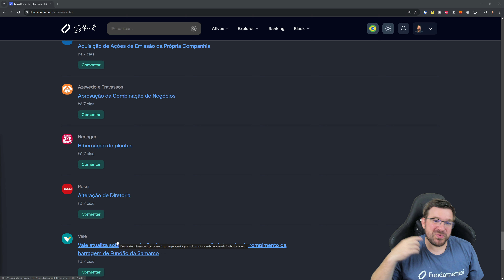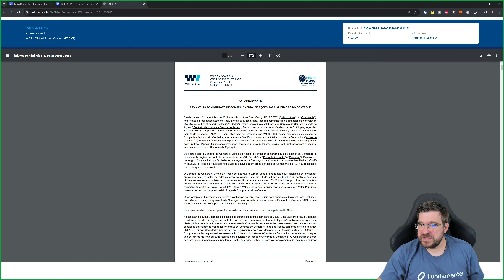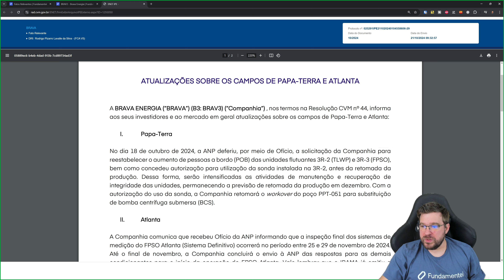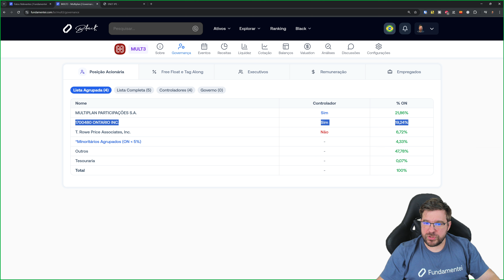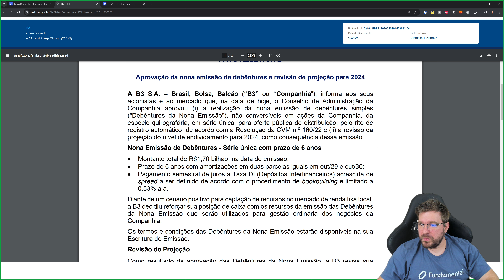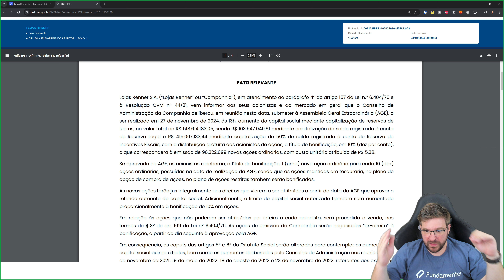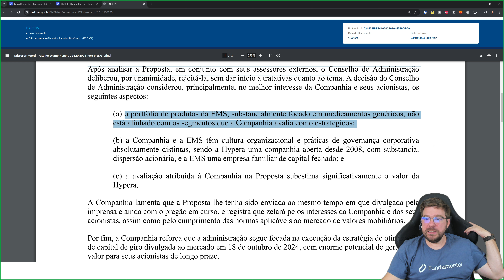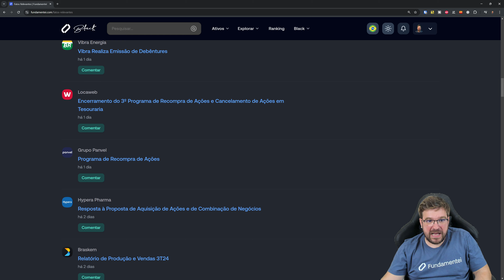⚠️ Fatos Relevantes das Ações até 25/10/2024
Capítulos
0:00 Introdução e Destaques da Semana
0:26 Novidades sobre a Oferta pela Hypera (HYPE3)
1:15 Acordo da Vale (VALE3) com detalhes sobre o processo e desdobramentos
3:22 Venda de Torres da Oi (OIBR3) para a American Tower (AMT) - Impactos da Recuperação Judicial
7:00 Oferta de Aquisição da Wilson Sons (WSON3) - Detalhes da OPA e Tag Along
13:17 Análise da Brava Energia (BRAV3) - Potencial de Produção e Desafios na Execução
19:43 Recompra Bilionária de Ações da Multiplan (MULT3) - Impacto nos Acionistas e Estratégia da Empresa
23:29 Análise da Randon (RAPT4) - Aquisição Estratégica no Reino Unido e Perspectivas
28:31 Recompra de Ações - Reflexo do Momento do Mercado e Oportunidades
31:07 Bonificação da Renner (LREN3) - Impacto para o Acionista e Discussão sobre o Termo
35:25 Resposta da Hypera (HYPE3) à Oferta da EMS - Análise dos Argumentos para a Rejeição da Oferta

Uma semana agitada no mercado acionário pede uma análise completa dos fatos relevantes! Neste vídeo, mergulhamos nos principais acontecimentos, explorando as nuances de cada caso e seus impactos para os investidores.

A Wilson Sons (WSON3), empresa de logística portuária, está em destaque com uma oferta de aquisição (OPA) que pode tirá-la da bolsa. Desvendamos os detalhes da proposta e discutimos se é o momento ideal para comprar ações. A Vale (VALE3), por sua vez, celebra um acordo que encerra as discussões sobre o desastre de Mariana, trazendo maior segurança jurídica para a companhia.

A Oi (OIBR3), em meio à sua recuperação judicial, segue negociando ativos e vendeu torres para a gigante American Tower (AMT). A Brava Energia (BRAV3), com enorme potencial de produção, enfrenta o desafio de provar sua capacidade de execução para conquistar o mercado.

A Multiplan (MULT3) surpreende com uma recompra bilionária de ações, demonstrando confiança em seus negócios e impactando positivamente seus acionistas. A Randon (RAPT4) realiza uma aquisição estratégica no Reino Unido, expandindo sua atuação no mercado de sistemas de freio.

Exploramos também o tema da recompra de ações, um reflexo do momento atual do mercado, e discutimos a bonificação da Renner (LREN3), analisando seu real impacto para o acionista.

O ponto alto do vídeo é a análise da resposta da Hypera (HYPE3) à oferta da EMS. Destrinchamos os argumentos da  Hypera para a rejeição da proposta, incluindo a discussão sobre a avaliação do valor da empresa.

Acompanhe o vídeo completo para uma imersão completa nos fatos relevantes da semana e aprimore sua tomada de decisão no mercado acionário!

Arthur Svidzinski, analista de valores mobiliários CNPI nº 2411.
Análises de resultados de Ações, Stocks e REITs.